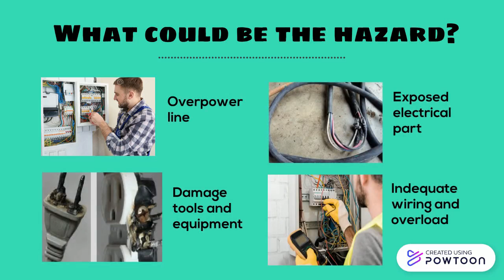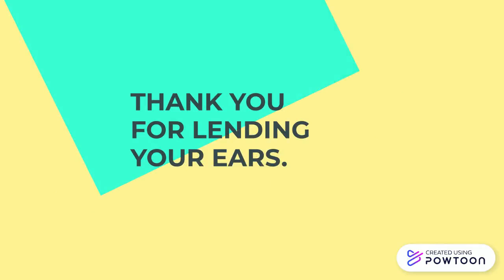Building a Preventative Culture Through Duty of Care